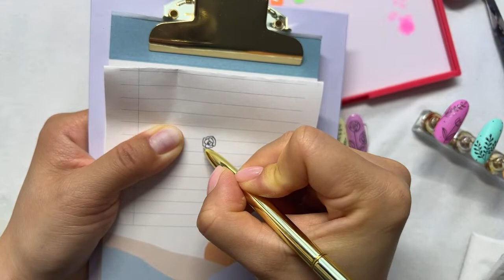Sunday Nail Practice - Flowers & Leaves Nail Art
Join us LIVE on Sunday at 8pm GMT to practice nails and nail art. Share your work in the MISSU Facebook group using 2023nailgoal to enter our monthly GIVEAWAY 🎁

💌 Join MISSU newsletter for special offers, free online masterclasses, and nail business support